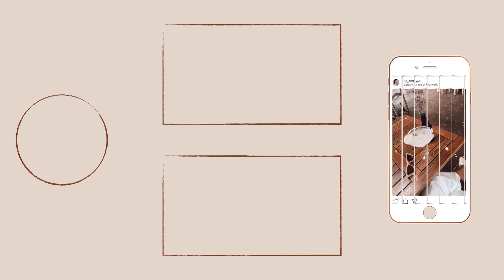VAMOS FALAR SOBRE... OPINIÕES SOBRE A VIDA ALHEIA | Rita Serrano